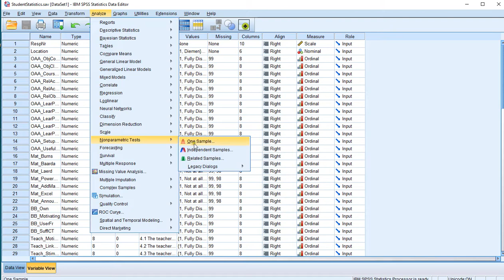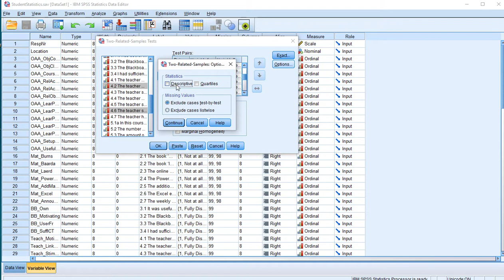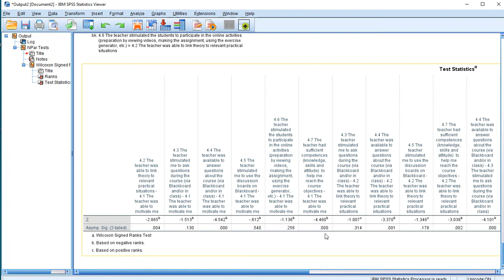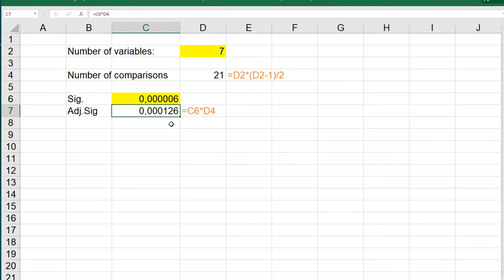SPSS - Friedman post-hoc Wilcoxon test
Video showing how to perform a pairwise Wilcoxon test as post-hoc test for a Friedman test.